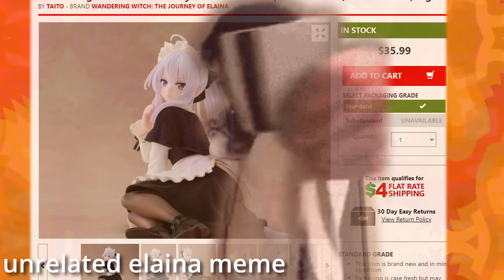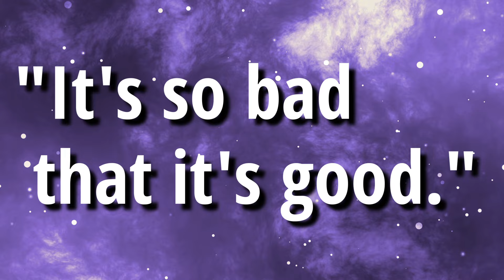What Makes Anime Bingeable? (No Game No Life)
"What makes anime bingeable?" The question we seek to answer today in this video, using No Game No Life as an example. "Are anime bingeable because they are good? or are anime good because they are bingeable?" Something like that. Yeah. It's a video essay. Yes. I don't remember how to write descriptions.

Music (in order):
Timestamps:
0:00 What Is the Deal with Bingeable Anime?
0:33 Bingeable ≠ Good
2:11 No Game No Life Good?
3:22 Novelty.
5:35 Society.